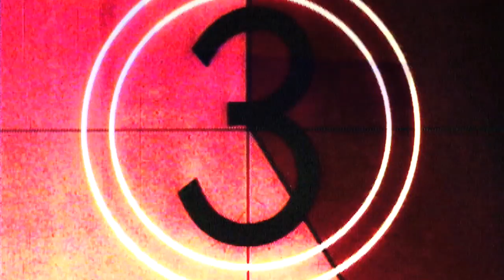Brutti ma Buoni B'M'B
Find out how to prepare and recognize real fresh scampi, sea bass and sea truffles.